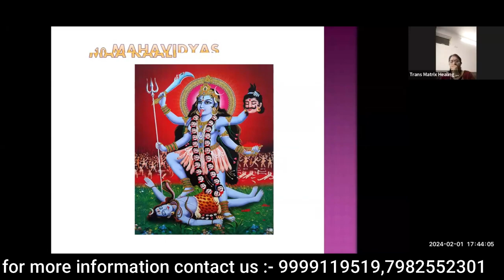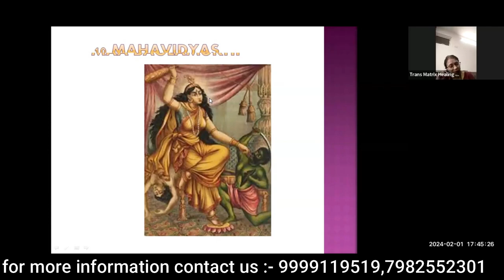Know About Maa kali and Maa Baglamukhi ||humkara with haleem healing||humkara with haleem benefits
Welcome to our enlightening video "Unveiling the Mysteries of Maa Kali and Maa Baglamukhi"! In this captivating exploration, we delve into the divine energies of Maa Kali and Maa Baglamukhi, two immensely powerful and revered goddesses in Hindu mythology.